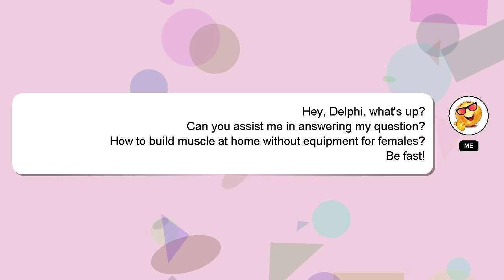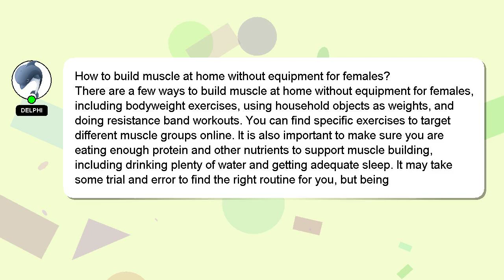How to build muscle at home without equipment for females?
A brief introduction of myself, Hi there, I go by the name of Delphi. Let me assist you in answering any questions you may have. - How to build muscle at home without equipment for females?

If you have more specific query you can comment or chat with me  and let me know your queries. Your answer will be recognized and valued, and I will 'heart' it to show my appreciation.

*2 What we are experimenting :*